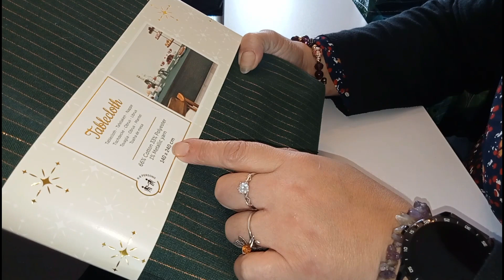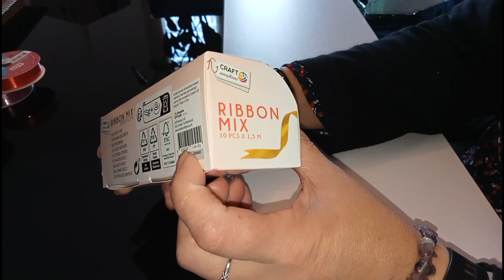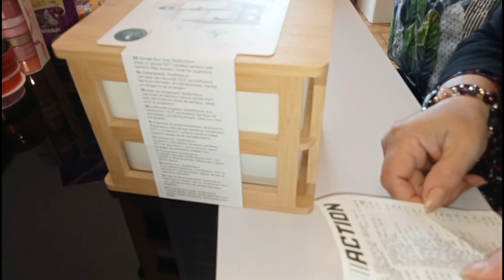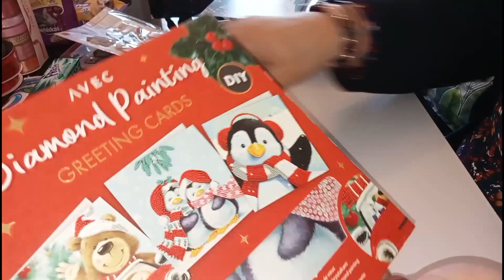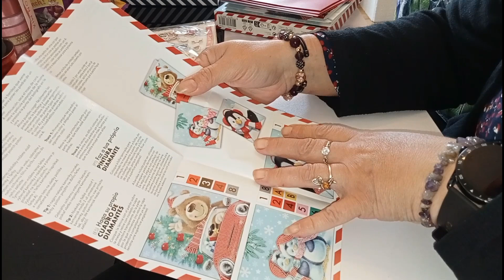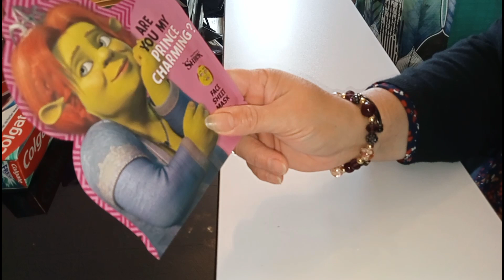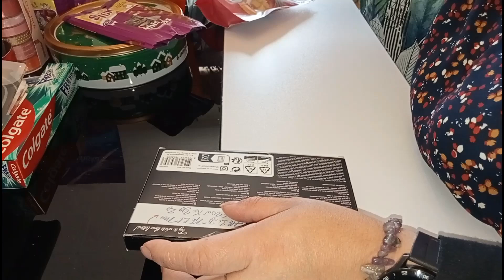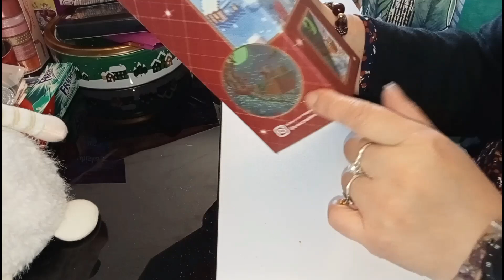méga HAUL action ❤️❤️💓🥰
merci à vous d'avoir regardé cette vidéo ❤️